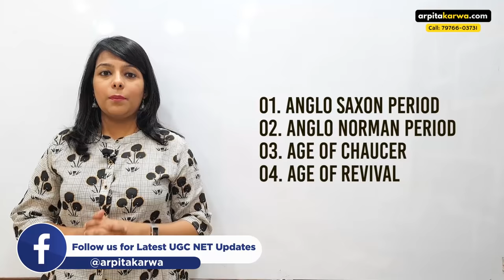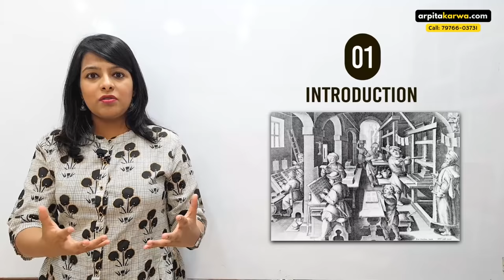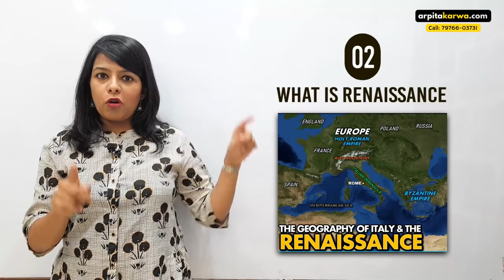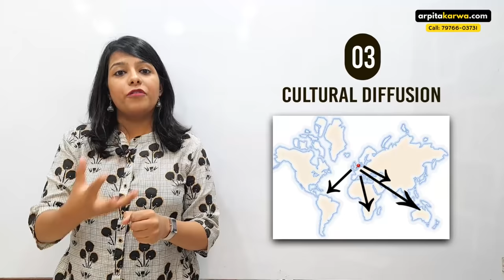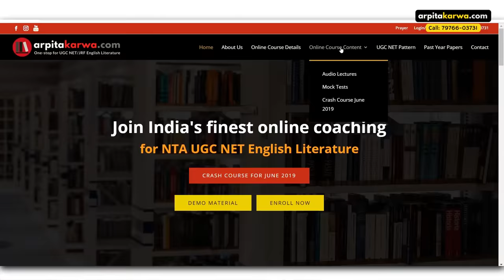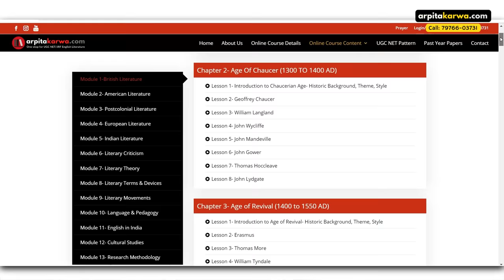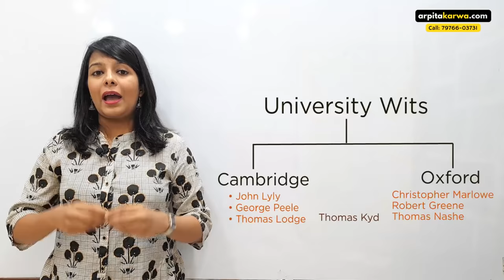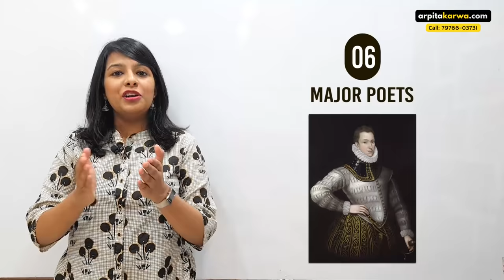Elizabethan Age | History of English Literature | Major Writers & Works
Do you know the age of Elizabethan is consider as, 'The first creative period of
English Literature.' ? Queen Elizabeth reigned England from the year 1558 A.D to 1603 A.D and this period is considered as the golden age for English literature. This is the period when the influence of Renaissance was slowly spreading to England. Amidst victories over Spain, colonization missions, moderating the religious fervour, improvement in science and technology – the theatre along with other poetry and prose flourished during the period. In this lecture, we are going to discuss all major writers and poets who made this era as the golden age with their contributions to Elizabethan literature and English literature.